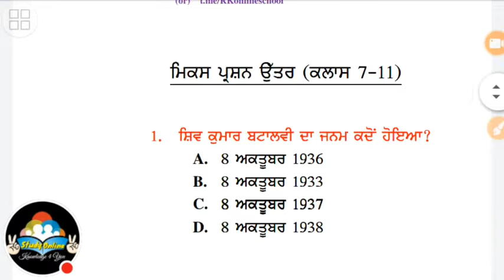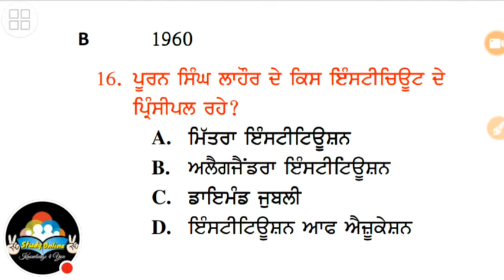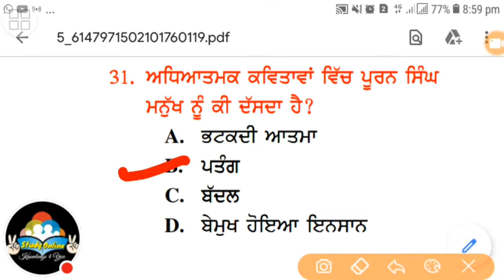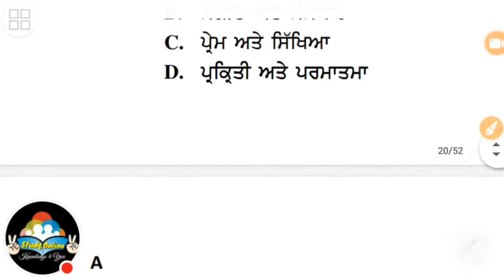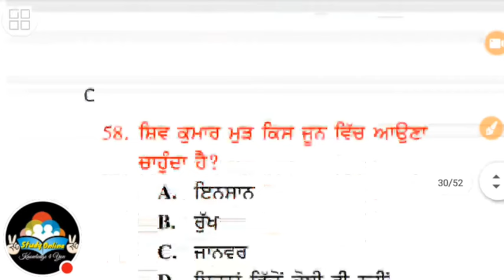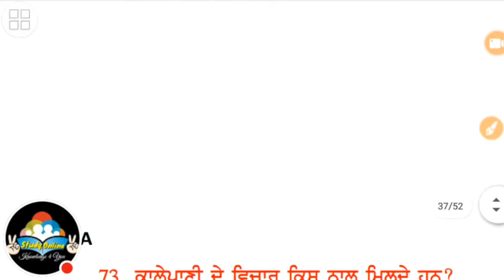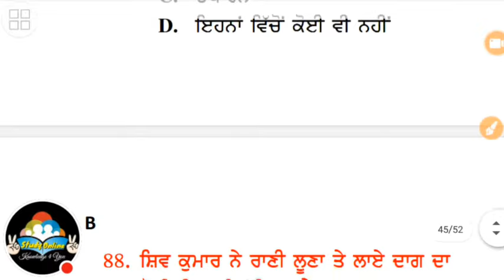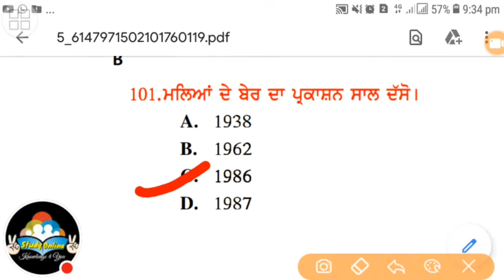mix questions class 3